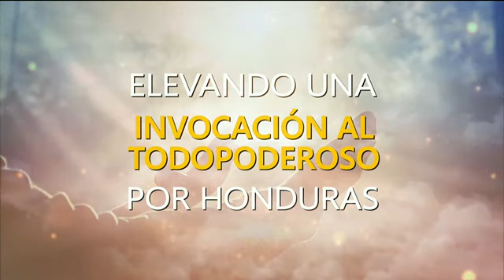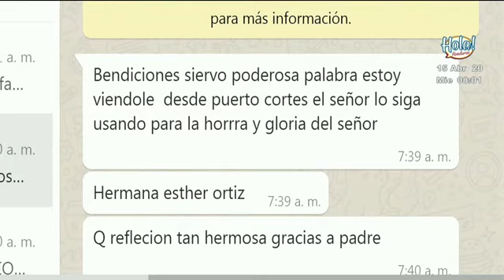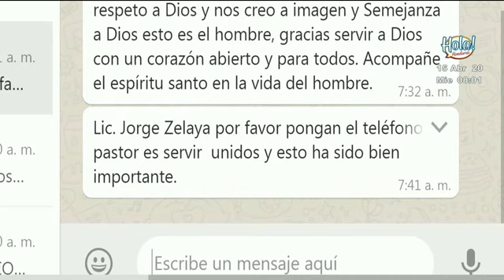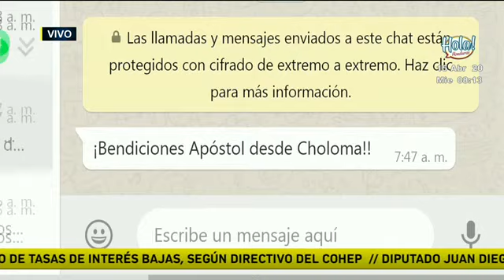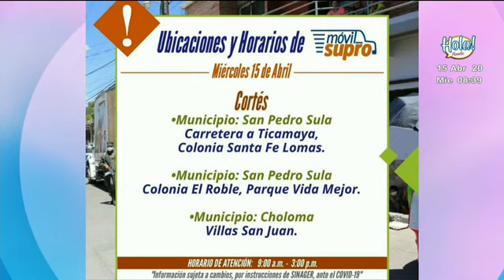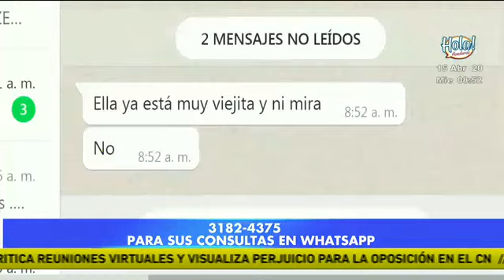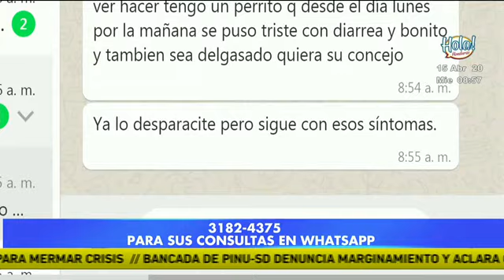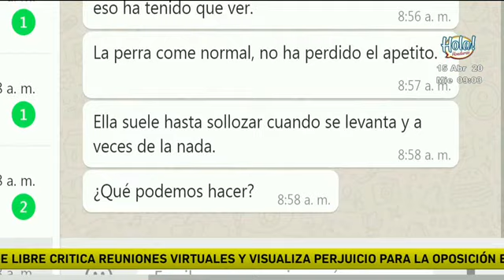Hola Honduras: Programa del 15 de abril 2020